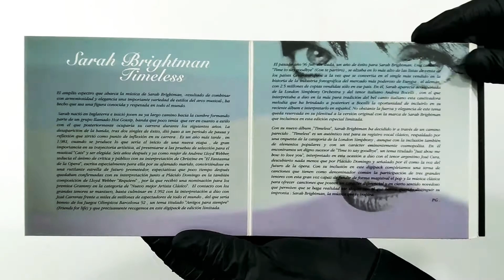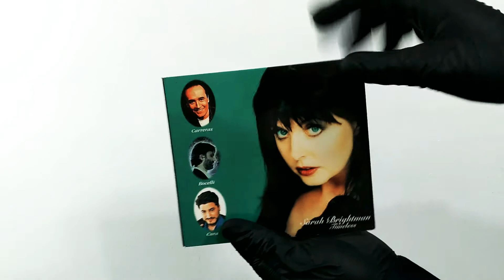Sarah Brightman Timeless / Timeless Duets (Promo, Sampler) | Unboxing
Showing a Promotional CD / Sampler:
Timeless / Timeless Duets of Sarah Brightman.

Includes 3 Songs with José Cura, José Carreras & Andrea Bocelli.